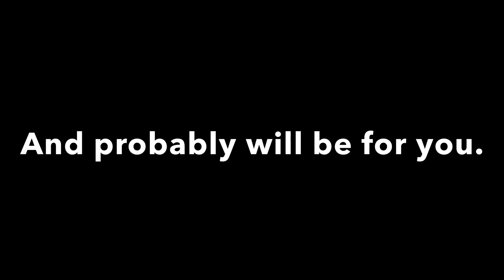500 subscribers Special!!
￼ I will probably soon start uploading again.￼